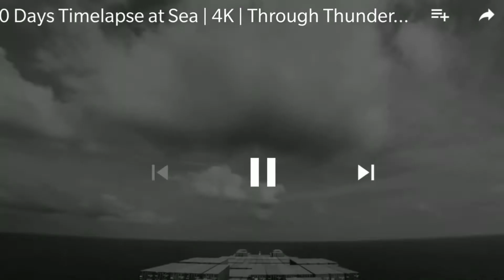BD MARINE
TITLE VIDEO